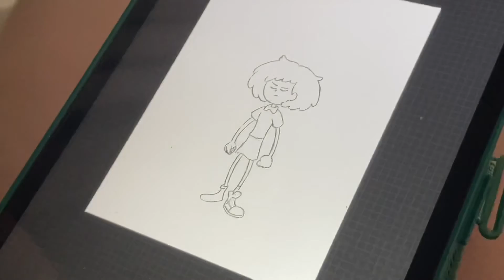MAY 21 - convertible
animal spirits - vulfpeck